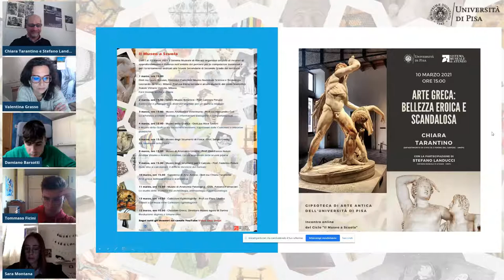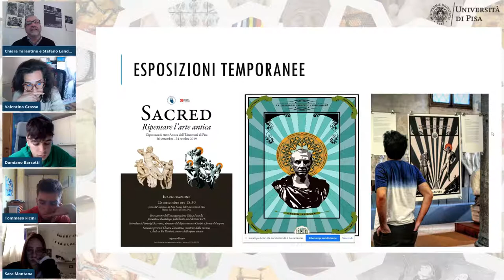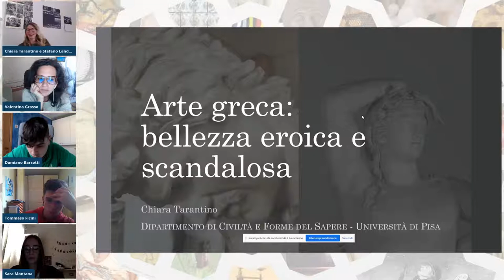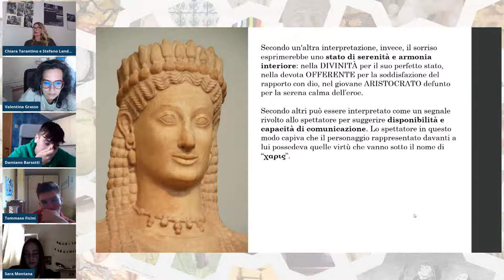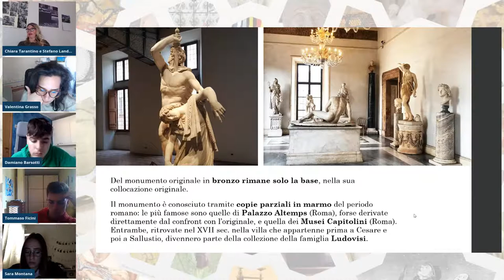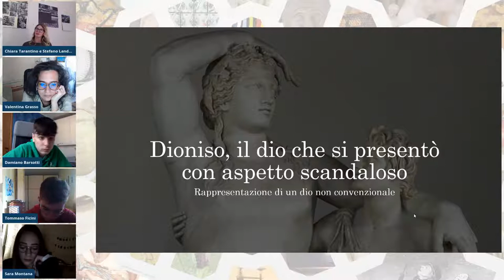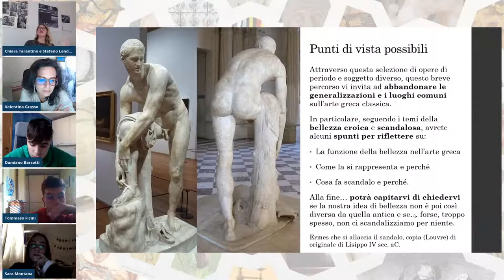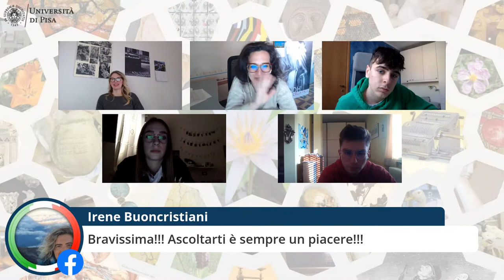Arte greca: bellezza eroica e scandalosa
Gipsoteca di Arte Antica - Dott.ssa Chiara Tarantino